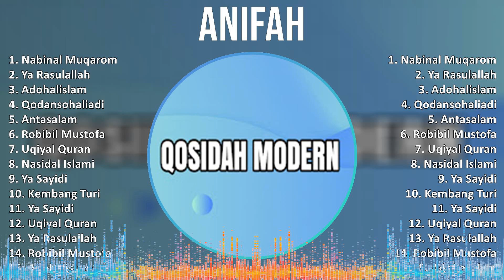Anifah 2024 MIX Playlist - Nabinal Muqarom, Ya Rasulallah, Adohalislam, Qodansohaliadi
Anifah, seorang penyanyi yang memukau dengan suara merdunya yang menarik perhatian pendengar dari pelbagai lapisan masyarakat. Beliau merupakan antara artis muda yang mampu mencipta lagu-lagu yang mendalam dan kuat, seringkali menyentuh hati para peminatnya. Dengan pengaruh dari genre muzik kontemporari, Anifah mampu memberikan persembahan live yang memukau dan sungguh memikat. Dengan bakat semulajadi dalam melodi dan lirik lagu, Anifah sememangnya menjadi fenomena dalam industri muzik tempatan. Jom sertai kami untuk mengenali lebih lanjut tentang perjalanan seninya yang luar biasa! [Malay]

Tracklist:
[00:00:00] - 01. Nabinal Muqarom
[00:03:37] - 02. Ya Rasulallah
[00:08:17] - 03. Adohalislam
[00:12:05] - 04. Qodansohaliadi
[00:17:34] - 05. Qodansohaliadi
[00:23:03] - 06. Adohalislam
[00:26:51] - 07. Nabinal Muqarom
[00:30:28] - 08. Ya Rasulallah
[00:35:08] - 09. Qodansohaliadi
[00:40:37] - 10. Adohalislam